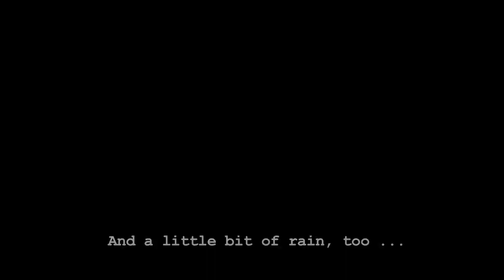'Unity in Diversity' through sports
A gathering of the teams from different countries

They are marking the United Nations Day through sports

There was a ‘tug-of-peace’

Aerobics

And more …

SOUNDBITES (Antony Muchiri) Welfare Unit

“It’s good to see people are celebrating this day and being proud of what peacekeepers and the mission is doing.”

Under the theme ‘Unity in Diversity’, having fun was a key

SOUNDBITES (Wadia Mamania) Welfare Unit

“We are promoting diversity, showing that we can be together peacefully, and just to have a good time with one another through a creative means.”

Besides sports, there were cultural performances,

Winners,

And a little bit of rain, too…